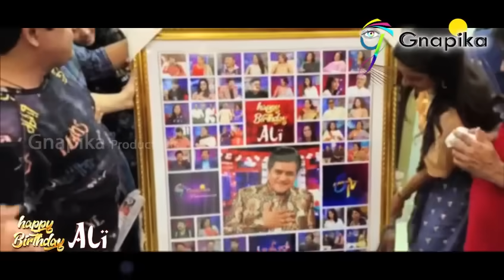Sudden surprise to Ali on his Birthday October 10 | Sai Kumar, Shiva Reddy, Kayyum, Anil, Praveena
Sudden surprise to Ali on his Birthday |
Gnapika Entertainments Private Limited.